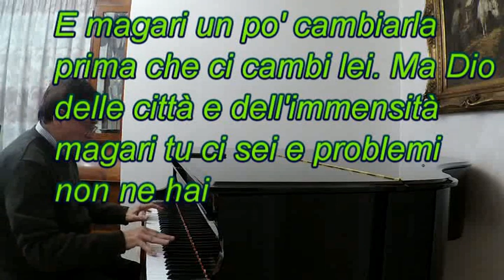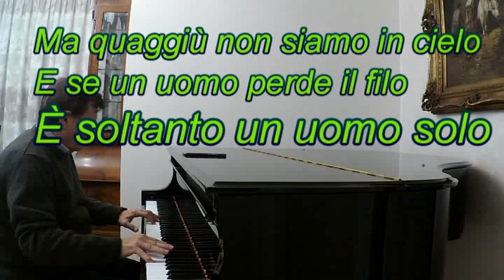UOMINI SOLI video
pooh  Uomini soli